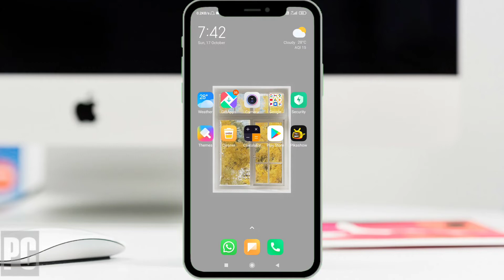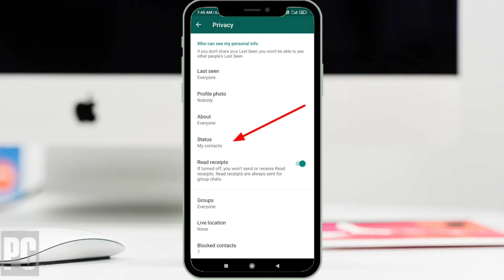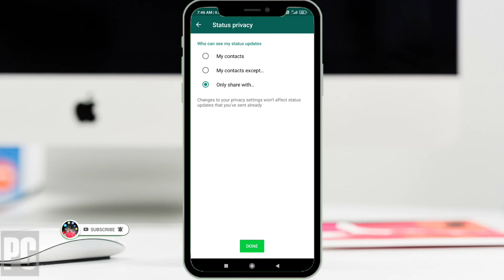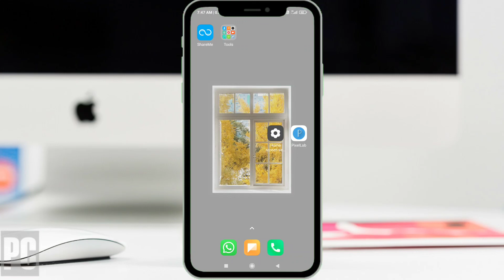🔴 Live Proof - How To Hide WhatsApp Status || WhatsApp Status Ko Hide Kaise Kare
🔴 √ =  Technology Julum youtube Channel Apka Bahut Bahut Swagat Karta Hu

                 👉       [  VIDEO TOPIC ]        👈

🔴 √ = To Dosto Aapko Mere YouTube Channel Par Daily New New TECH Video Dekhne Ko Milta Rahega

                 [    Your  Queries    ]

whatsapp status hide kaise kare iphone

whatsapp status hide kaise kare bengali

whatsapp status hide kaise karenge

whatsapp status hide kaise kare tamil

whatsapp status hide kaise kare 2021

whatsapp status hide kaise kare telugu

whatsapp status hide kaise kare odia

whatsapp status hide kaise kare kannada

whatsapp status hide kaise kare malayalam

whatsapp business me status hide kaise kare

whatsapp status par contact hide kaise kare

dusre ka whatsapp status hide kaise kare

whatsapp dp status hide kaise kare

fm whatsapp status hide kaise kare

gb whatsapp status hide kaise kare

whatsapp status hide kaise kare in hindi

iphone me whatsapp status hide kaise kare in hindi

whatsapp status hide kaise kare in marathi

whatsapp me status hide kaise kare jio phone

whatsapp status hide kaise kare kisi se

whatsapp ka status kaise hide kare

whatsapp ke status hide kaise kare

kisi ka whatsapp status hide kaise kare

whatsapp me status hide kaise kare

whatsapp me apna status hide kaise kare

iphone me whatsapp status hide kaise kare

iphone m whatsapp status hide kaise kare

whatsapp status m hide kaise kare

whatsapp status hide kaise karen

gb whatsapp status hide kaise karen

fm whatsapp status hide kaise karen

whatsapp status ko hide kaise karen

whatsapp par status ko hide kaise karen

whatsapp status view hide kaise karen

whatsapp status seen hide kaise karen

whatsapp online status hide kaise kare

whatsapp pe status hide kaise kare

whatsapp status seen hide kaise kare

whatsapp se status hide kaise kare

whatsapp par se status hide kaise kare

whatsapp status view hide kaise kare

whatsapp status video hide kaise kare